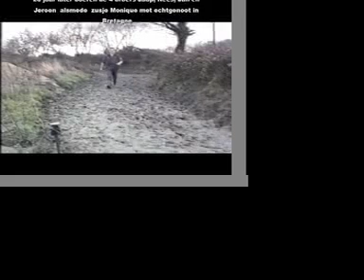Boeren in Bretagne - deel 17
Aan de slag in Frankrijk!
Op 3 januari 1989 emigreerden Jaap en Kees Zuurbier naar Bretagne, Frankrijk.
In de film Boeren in Bretagne een inkijkje vanaf enkele dagen voor het vertrek.
Boeren in Bretagne is een portret van de familie Zuurbier met vader Nico Zuurbier in de hoofdrol.
Een verhaal van een boer die kastelein werd en als geen ander de kunst verstond met veel gevoel voor humor het zichzelf en anderen naar de zin te maken of te stimuleren, hij kreeg veel voor elkaar. Een man ook voor wie kaarten en nakaarten 'a way of life' werd.
In oktober 2009 is hij vrij onverwacht overleden.
Aan hem draag ik de film 'Boeren in Bretagne' -versneden in 25 delen- op!